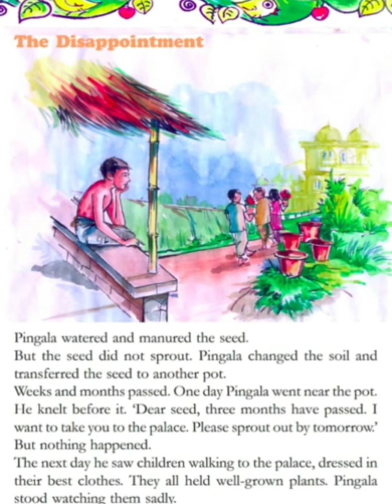The Disappointment / Std 4 English The Seed of Truth - Unit 1 Let's Listen & Read